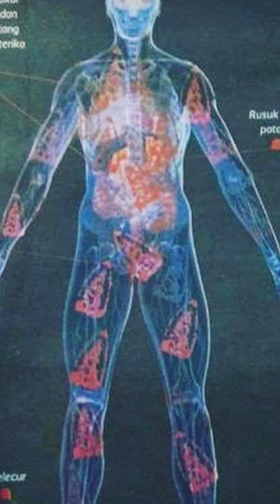Zulfarhan: Pembunuhan Keji Berkait Laptop Hilang?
Hanya gara-gara sebuah laptop, nyawa Zulfarhan pelajar UPNM dipermainkan sehingga membawa maut yang mengerikan. Apakah berlaku kepada ke semua tertuduh yang terlibat? Jom kita saksikan.